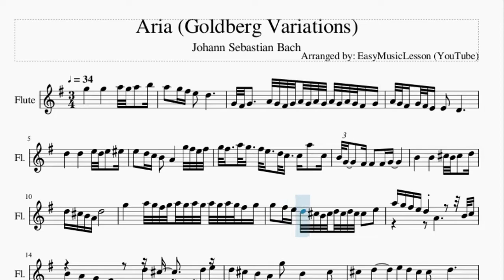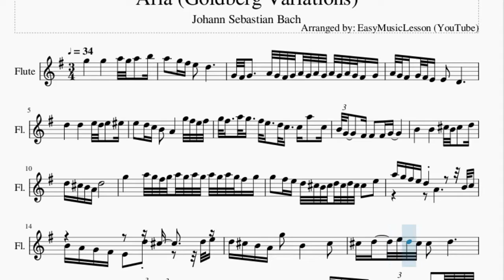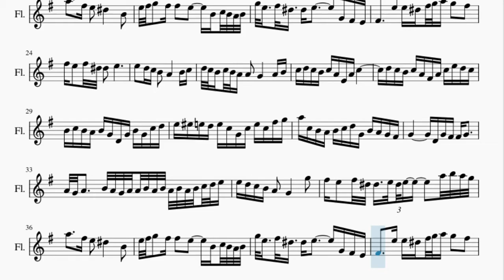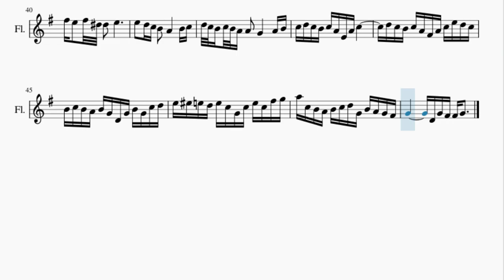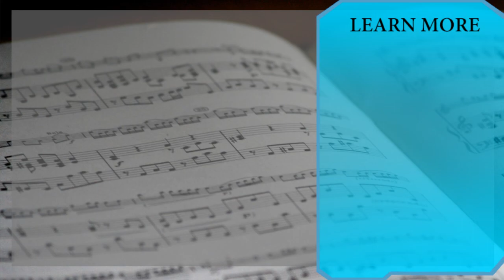Flute Sheet Music: How to play Aria (Goldberg Variations) by Johann Sebastian Bach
Here is a sheet music/tab video on the song Aria (Goldberg Variations) by Johann Sebastian Bach on the flute. A flute sheet music arrangement which is transposed to notes that are easily played by flute, for the song Aria (Goldberg Variations) by Johann Sebastian Bach.

EasyMusicLesson teaches you to play the your favorite instrument, through well-arranged sheet music so that you too can learn how to play Aria (Goldberg Variations) by Johann Sebastian Bach on the flute as fast as you can. A flute sheet music with backing tracks to help your play the song better.

Chords of Flute arrangement:
G Maj   D Maj   A Dom 7   D Maj   G Maj   A Min   C Maj   D Sus 4
D Maj   G Maj   E Min   D Maj   E Min   D Maj   D Maj   E Min
D Maj   A Maj   D Maj   D Dom 7   G Maj   C Maj   A Min   B Maj
E Min   G Maj   C Maj   E Min   A Min   B Maj   E Min   C Maj
B Min   A Min   A Dim   D Maj   G Dom 7   C Maj   D Maj   G Maj
D Maj   G Maj   C Maj   A Min   B Maj   E Min   G Maj   C Maj
E Min   A Min   B Maj   E Min   C Maj   B Min   A Min   A Dim
D Maj   G Dom 7   C Maj   D Maj

Melody notes of Flute:
G5       G5       A5 G5 A5   B5
G4 F#4 G4     A4 G4 F#4 G4 A4 G4 A4 G4 A4 G4 A4 G4 F#4 G4
A4 G4 F#4 G4 F#4 E4 E4   D4
D5       D5       E5 D5 E5   F5
E5   D5 C5 B4   A4       G5 F#5 E5 F#5
G5 F#5   A5 G5   F#5 E5   D5 C5   C5 A5   C5
B4 G4     F#4 F#4   F#4 G4
B4       B4       C#5 B4 C#5   D5
D5 C#5 B4 A4 D5
G5       A5 G5 F#5 G5 A5 G5 A5 G5 A5 G5 A5 G5 F#5 G5
G5   F#5 E5 D5 C#5 B4 C#5 D5 C#5 D5 C#5 C#5   E5
A5 G5 F#5 E5 D5   A4         B4 C5
B4 A4 G4 F#4 E4   D5 C#5       D5 E5
D5 C#5 B4 A4 G5   B4       C#5
C#5 D5   E5 D5 C#5 C#5   D5
A4 G4 A4     B4 A4 G4 A4 B4 A4 B4 A4 B4 A4 B4 A4 B4 A4 B4 C5 D5 E5
E5 D5 C5 B4 A4   G4       G5
F#5 E5   F#5 D#5 D#5   E5 D#5 E5       A5 B5 A5 G5
A5     F#5 E5   D#5       B4
E5 F#5 G5   F#5 F#5   E5     B4 C5 B4 A4 B4
G5 E5   F#5 D#5   D#5 E5       G4 F#4 E4
F#4     E5 E5 D#5 F#5 G5 A5 G5   F#5
F#5 E5   F#5 D#5 D#5   E5
E5   D5 C5 B4   A4       B4 C5
D5 C5 B4 C5 B4 A4 A4   G4       A4 B4
C5 D5 C5 B4 C5 A4 E4 A4 C5
D5 C5 B4 C5 A4 F#4 A4 C5 E5 D5 C5
B4 C5 B4 A4 B4 G4 D4 G4 B4 G4 C5 D5
E5 F5 E5 D5 E5 C5 G4 C5 E5 C5 F#5 G5
A5 C5 B4 A4 B4 C5 D5 G4 B4 A4 G4 F#4
G4         D4 G4 F#4 F#4 G4
A4 G4 A4     B4 A4 G4 A4 A4 B4 A4 B4 A4 B4 A4 B4 C5 D5 E5